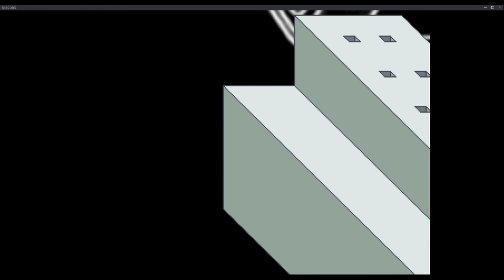【ゆめにっき】罰ゲームと称して友人にやらせてみた#3【実況】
ききやま氏作の伝説的フリーゲーム【ゆめにっき】の実況プレイです